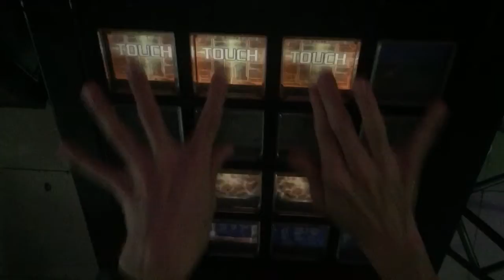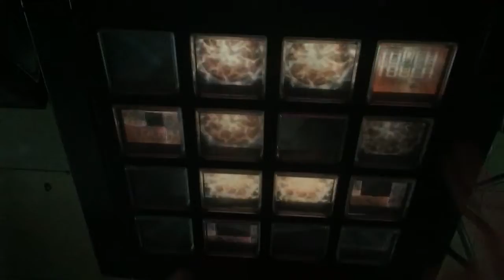[jubeat clan] 蟲の棲む処 [EXT] EXC by K.W-INK